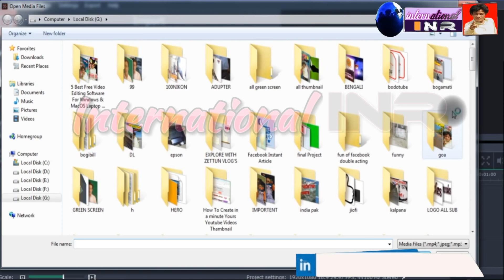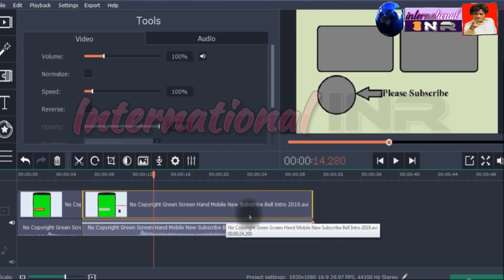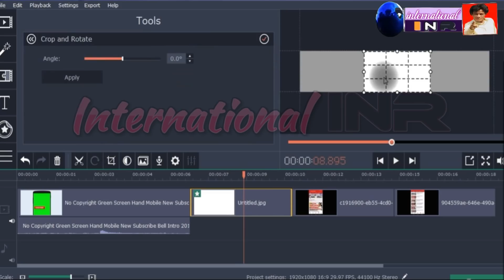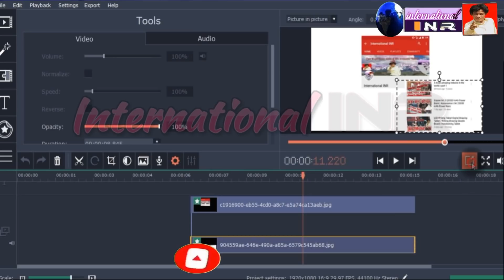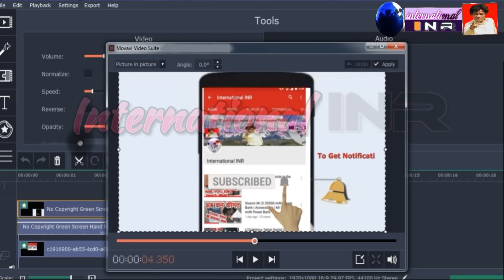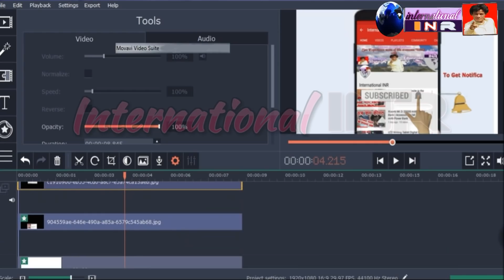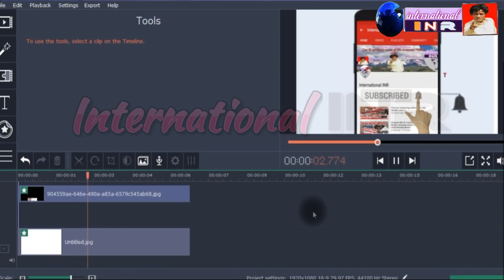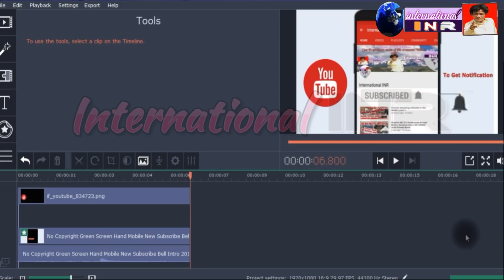How to make Subscribe and Bell icon Intro | Step by step Cmplate Tutorial (HINDI)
International INR

Hey YouTubers..with the help of this tutorial you can also create a bell icon intro on your smartphones & Computer itself.
I hope you'll like it!  Thank You.

My channel created the videos for talking about World lifestyle. We focus on travel in World, street food, village food, amazing places and much more.  "Thank you for supporting us!

Regard :
International INR
J. K.